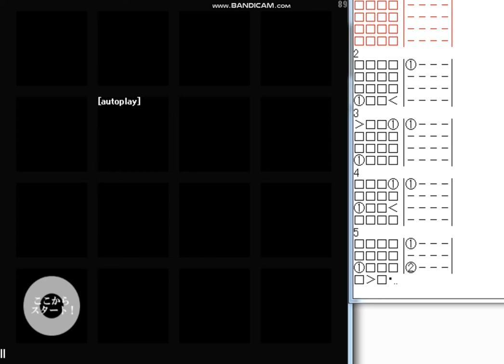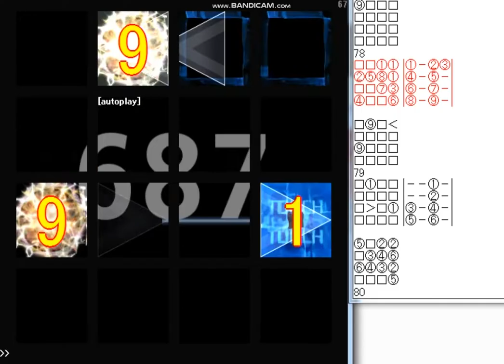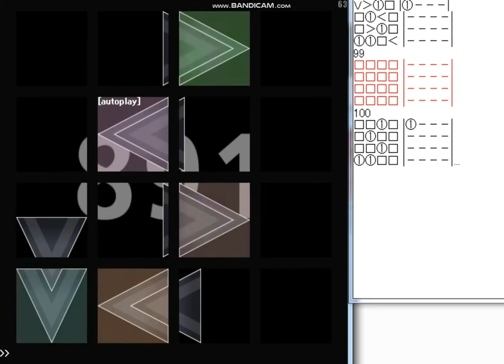【sync+15】【jubeat festo】VALLIS-NERIA[ 2 ] (EXT)譜面確認(シャッター＋ハンドクラップ+数字)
Artist : DJ YOSHITAKA
BPM : 185
notes : 896

Thanks to SONIC-Y